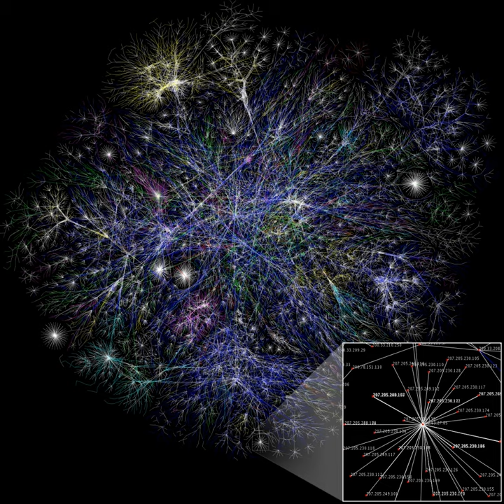Journal of Computing Sciences in Colleges | Wikipedia audio article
00:00:38 1 Abstracting and indexing
00:01:02 2 See also

- Socrates

SUMMARY
The Journal of Computing Sciences in Colleges is a  bimonthly peer-reviewed, open access academic journal published by the Consortium for Computing Sciences in Colleges (CCSC) covering topics associated with computer science and education, and current technologies and methods in these areas. The journal publishes the proceedings from the conferences held annually in each of the CCSC regions.The journal was established in 1985 as the Journal of Computing in Small Colleges.